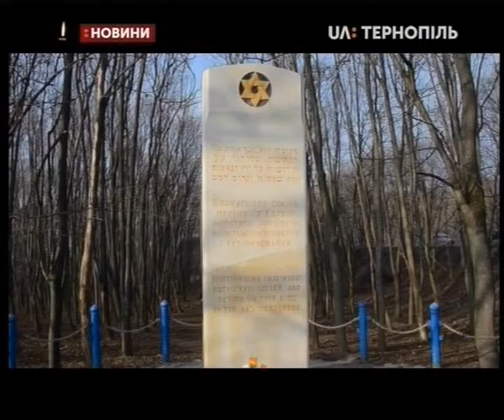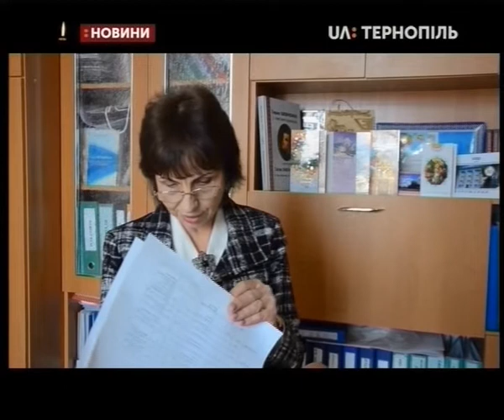27.01.2020. Новини. 20:30